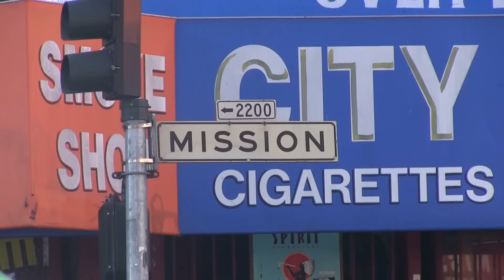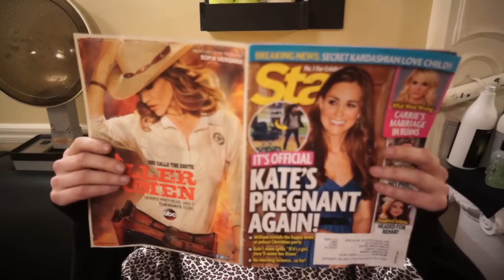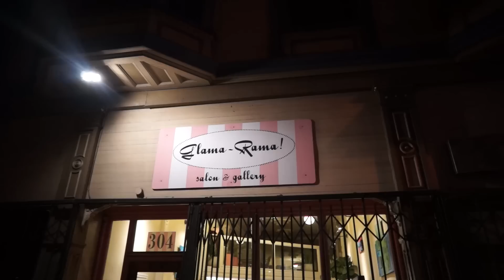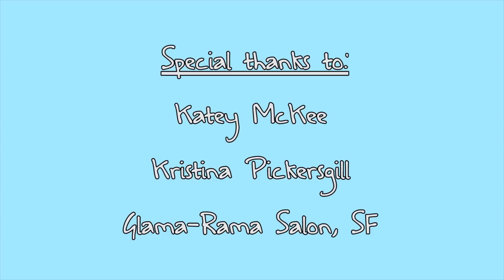Hipster Gypsies - Aly Gets Dreads (PART 2)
Join the Hipster Gypsies as they seek professional help on their hands and knees at Glama-rama salon in San Francisco.

Katy McKee is the wonderful sorceress who performs magic on Aly's mess of hair and transforms her into a Gypsy Goddess in no more than 11 hours.

Welcome to the video diary of a couple of modern-day twenty-something gypsies. We travel in a high-tech 21′ caravan named Tonto, sleep where we want, and make money when we can, without losing our souls.